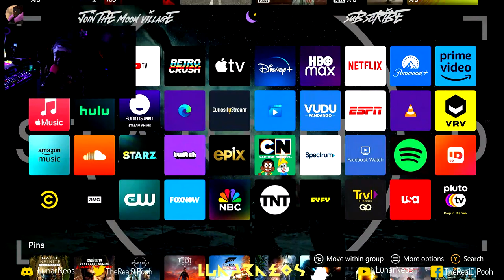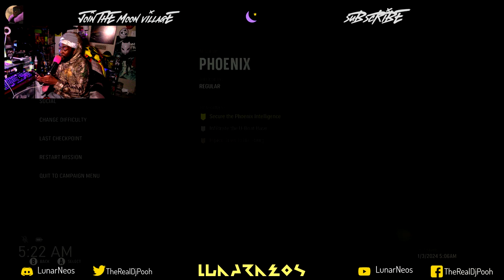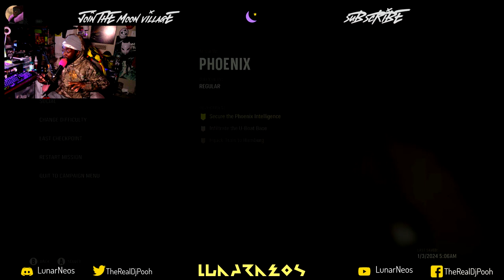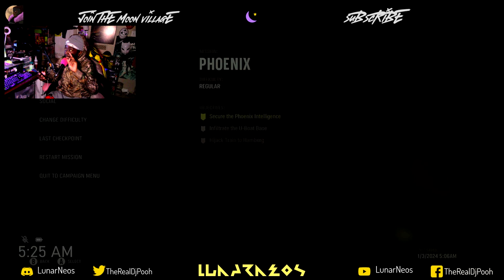What I Love About The Steam Deck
While Streaming We got on the topic of what I love about the Steam Deck!